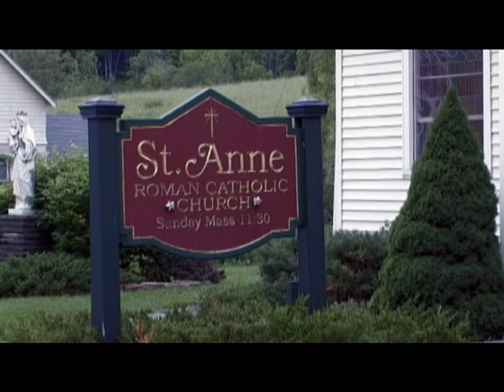Wedding Demo - Vecc Videography